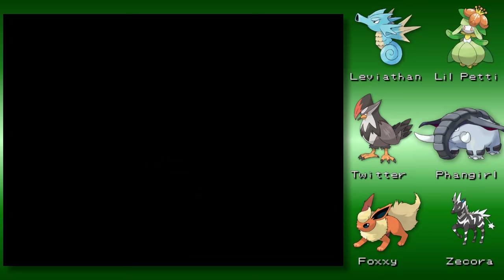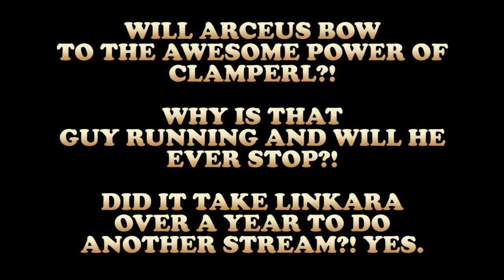Ep. 33: The Altar of Passive Entertainment - Let's Play Pokémon Omicron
In this series, Linkara plays the fan-made game Pokémon Omicron!

EPISODE 33: In this episode, Linkara is joined by Calluna and evolve some of the team!

Originally uploaded September 16th, 2016.